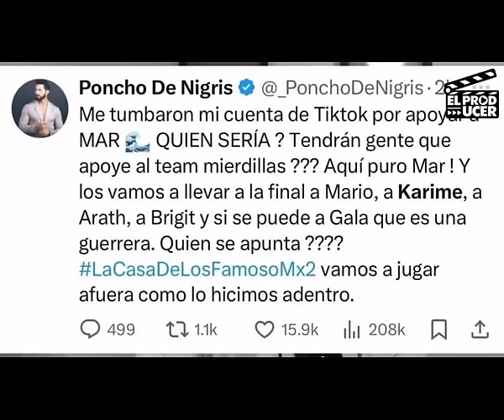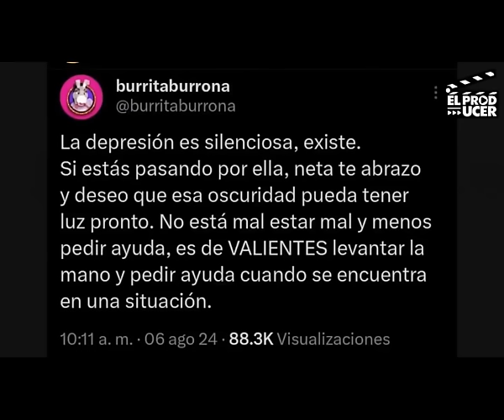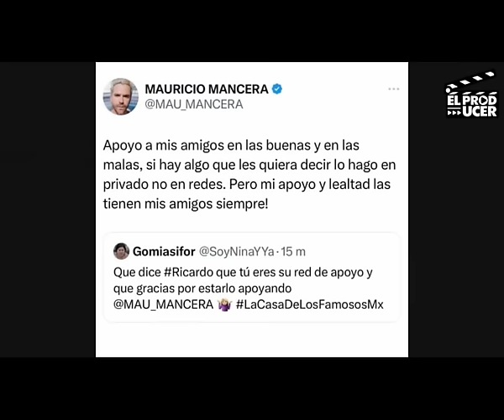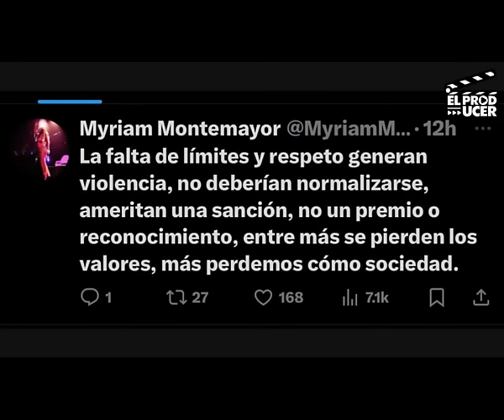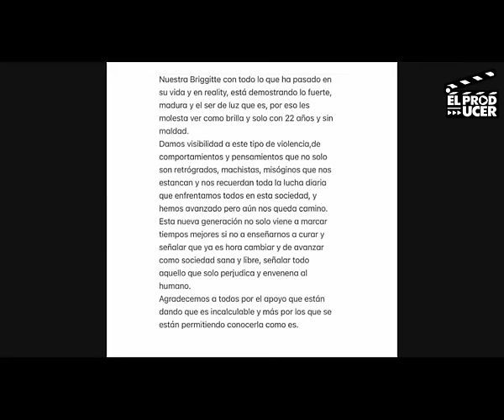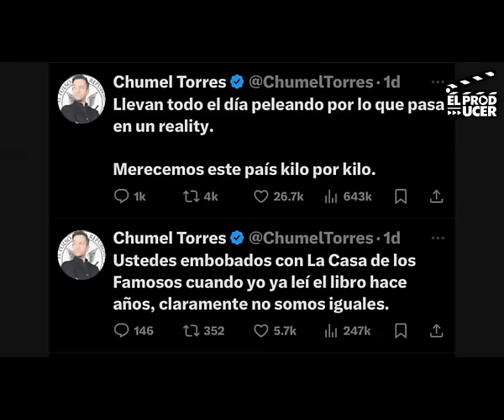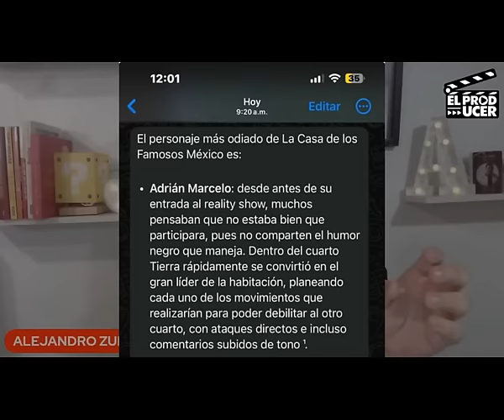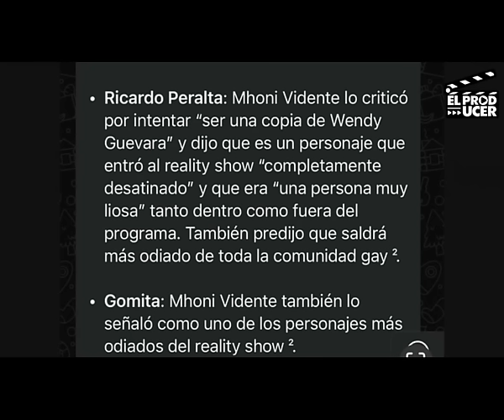TRISTE INFORMACION de la casa de los famosos